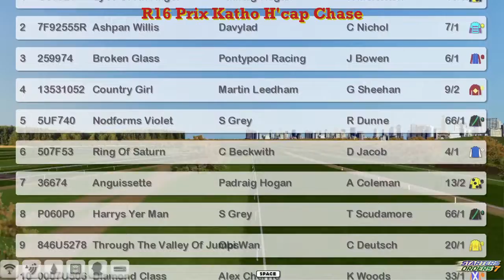NH WK13 R16 Prix Katho H'cap Chase